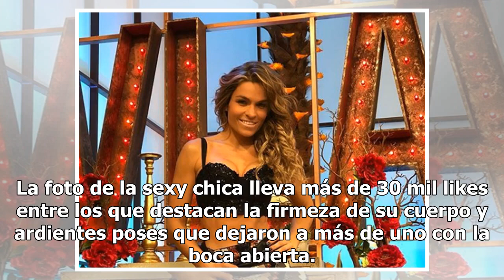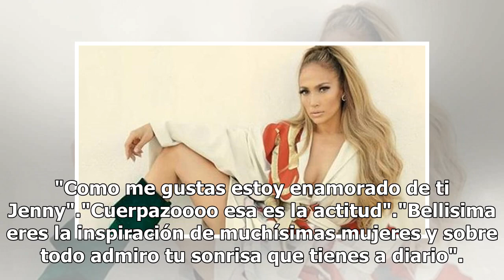Jenny García de Venga la Alegría destrona a Yanet García con foto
Jenny García encendió las redes sociales y le hizo la competencia a la chica del clima, Yanet García, resulta que la bailarina de Venga la Alegría, apareció en su cuenta personal de Instagram con tremendo bikini el cual dejaba al descubierto su trasero. La foto de la sexy chica lleva más de 30 mil l...